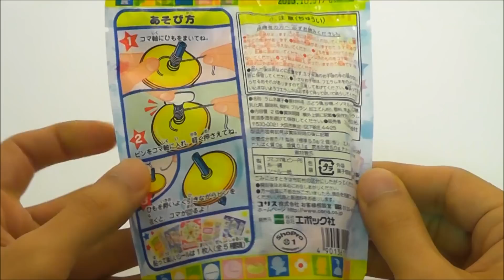Japanese Candy & Snacks #016 Coris DORAEMON Spinning Top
Coris's ramune(pop soda candy) with a free spining top.
I bought it for 100yen(about 1USD).
nutrition facts 1pack(5.5g)
calories 21kcal
protein 0g
fat 0.1g
carbohydrate 5.0g
sodium 0mg